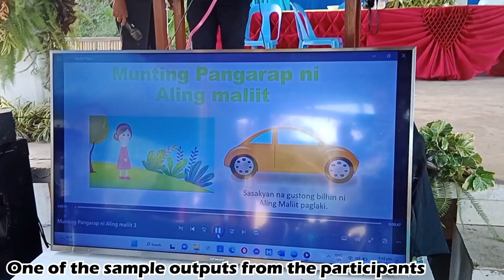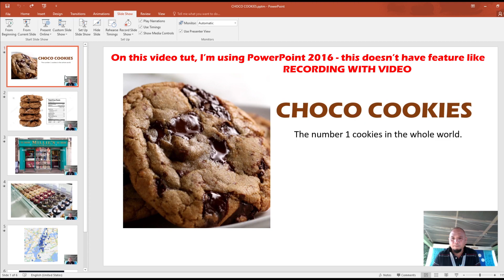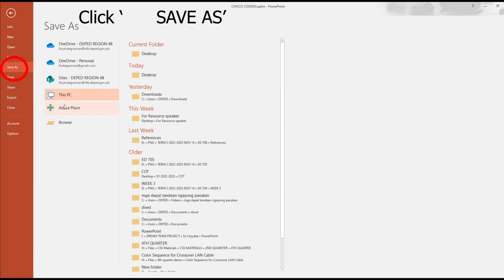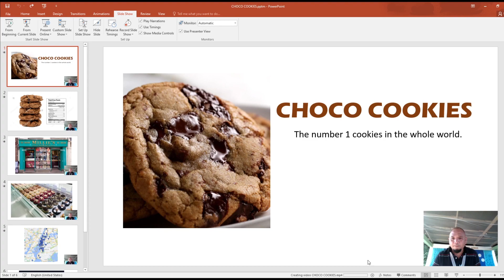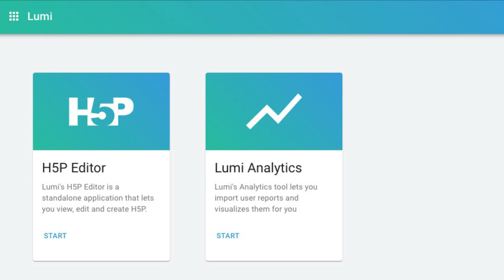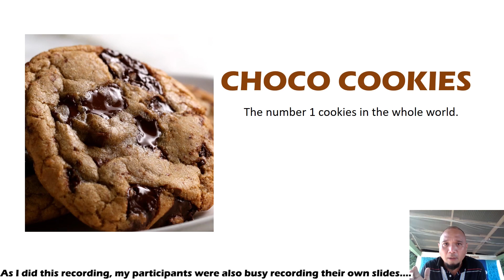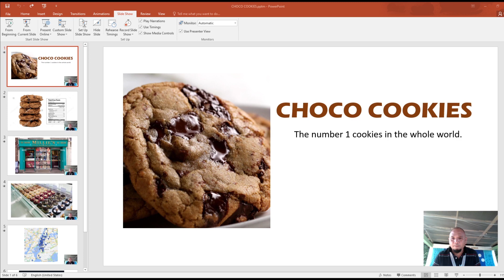HOW TO CREATE A VIDEO USING POWERPOINT FINAL OUTPUT ACTUAL DEMO OF SIR OER DURING INSET 2022-2023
HOW TO CREATE A VIDEO USING POWERPOINT - FINAL OUTPUT ACTUAL DEMO OF SIR OER DURING INSET 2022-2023 IN SABANG, PUERTO PRINCESA CITY, PALAWAN.

Kung nagustuhan po ang aming videos, huwag po kalimutang suportahan ang pangpamilya po namin na YouTube channel salamat po!